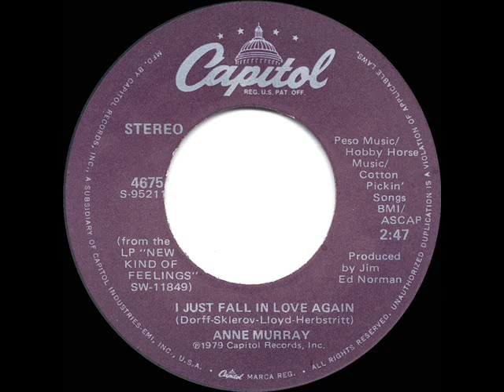1979 HITS ARCHIVE: I Just Fall In Love Again - Anne Murray (stereo 45--#1 C&W & A/C hit)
A song first recorded in 1977 by The Carpenters ) and included in Anne’s early-1979 LP “New Kind Of Feeling.”

Pop Chart Peaks: Cash Box 11, Billboard 12, Record World 17 - C&W Peak: 1 - A/C Peak: 1 - UK Peak: 58 (BMRB)

Transferred from stereo 45 single Capitol 4675 - I Just Fall In Love Again (Dorff-Sklerov-Lloyd-Herbstrett) by Anne Murray, produced by Jim Ed Norman